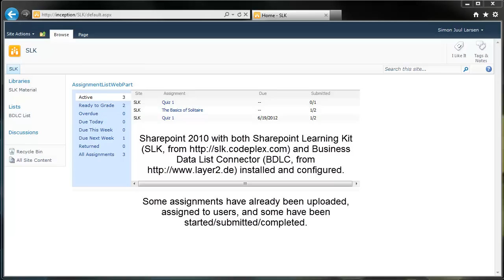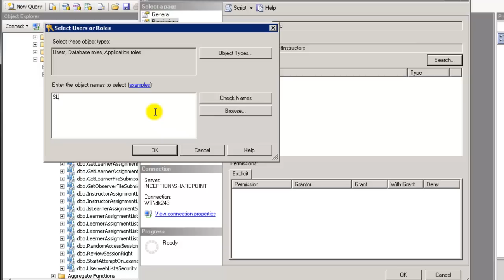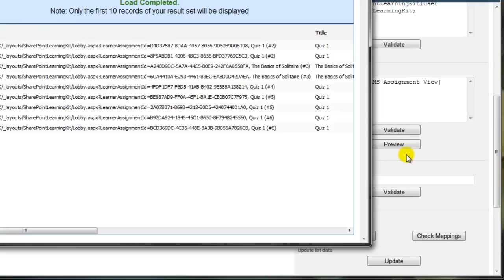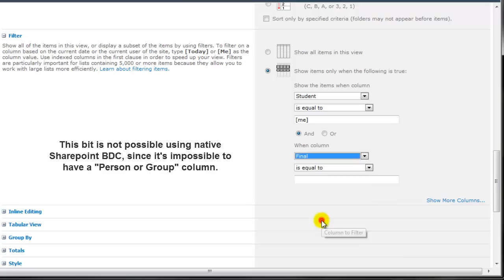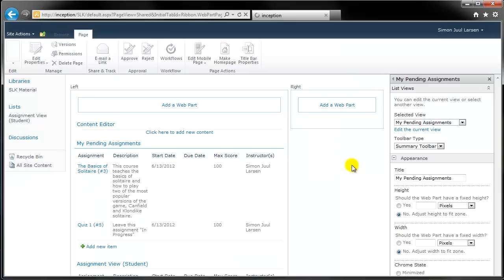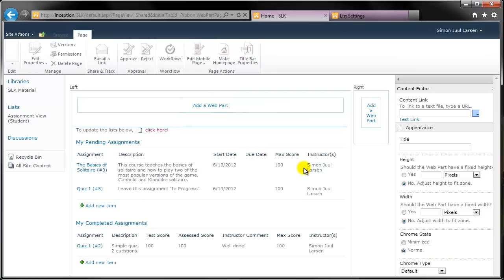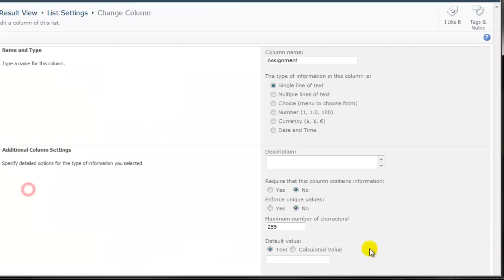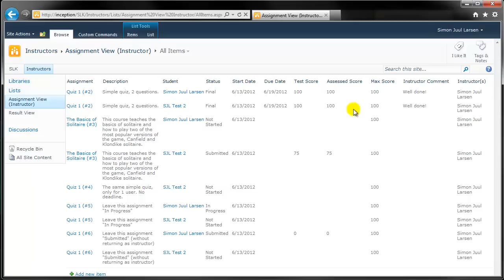Custom SLK Reporting on Sharepoint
In this video I walk through the steps necessary for connecting Sharepoint Learning Kit and Business Data Connector Lists into a nice solution on Sharepoint 2010.

More info, including text-guide and screenshots of some of the trickier parts can be found here;

Please keep questions to the website given above.

Recorded and edited using Camtasia.